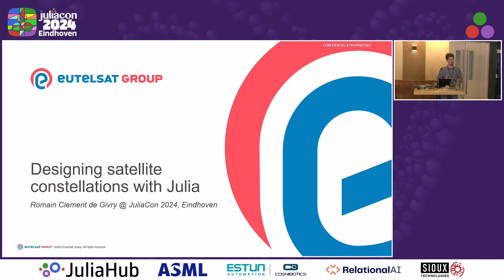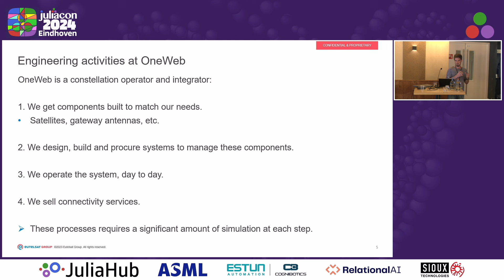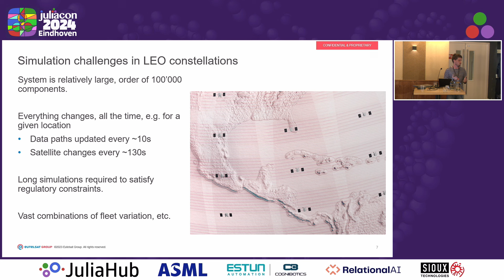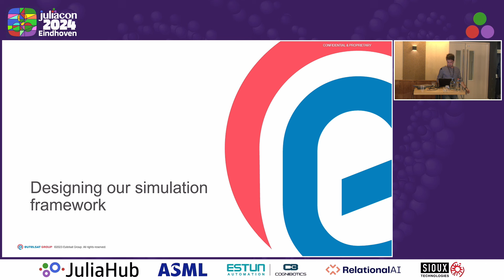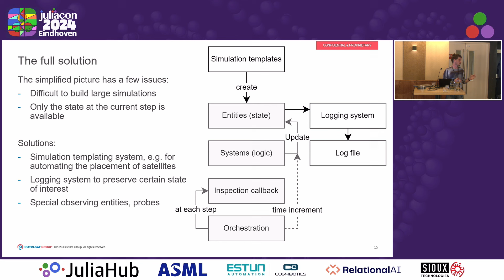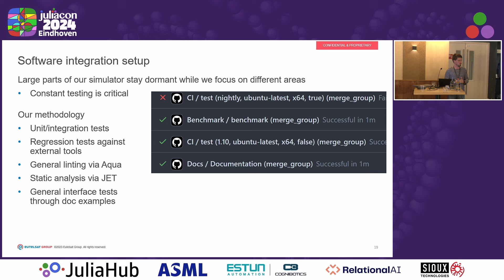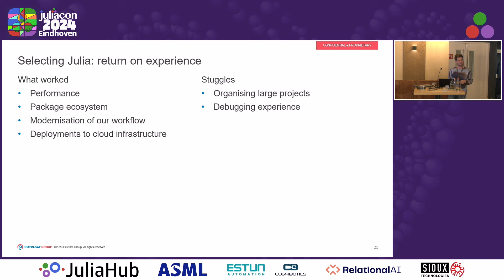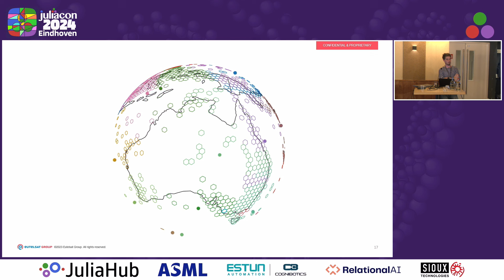Designing satellites constellations with Julia | Clement de Givry | JuliaCon 2024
Designing satellites constellations with Julia by Romain Clement de Givry

Satellite internet constellations are global scale systems designed to deliver ubiquitous low-latency and high bandwidth connectivity across the globe. In these systems users are issued terminals to communicate with the constellation which relays information to and from gateways on the ground. User traffic is then routed into other networks. Notable examples of these systems include the existing Starlink and OneWeb constellations, with ongoing efforts in deploying similar systems.

In the context of Eutelsat-OneWeb's system, thousands of subsystems are involved in delivering our connectivity services. The orchestration and intricate coordination amongst satellites, user terminals, semi-automated control centres, expansive internet networks and ground antenna arrays is critical for ensuring seamless service.

A key aspect of the design and operation of such constellations is modelling the interaction between subsystems. For example, to estimate the impact of system configuration changes on the quality of service. Simulations become particularly detailed in that case, necessitating second level resolution over extended durations.

To support the design of our next generation constellation, we undertook a rework of our simulation tooling. The guiding objectives were to enhance the flexibility and performance to facilitate rapid design iterations.

This presentation is an overview of our implementation of a simulator designed to meet our design goals with minimal complexity. Specifically, we focused on the following areas:

- Simulating of all our subsystems and their variants in one unified environment.
- Enabling the configuration and development of the simulator without imposing stringent programming knowledge requirements.

- Achieving high performance to enable fast iteration on simulation results.

We'll explain how we use Julia's unique features to implement a comprehensive system simulator supporting arbitrary subsystem models transparently. In particular, how this approach allows us to develop simulations efficiently.

Additionally, we will also describe the performance and large-scale deployment benefits we encountered through the switch to this language.